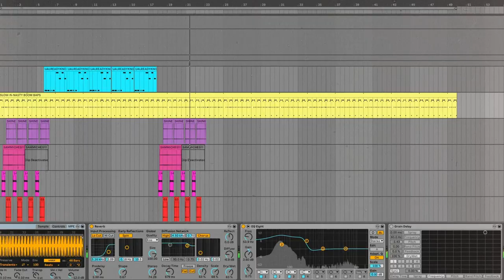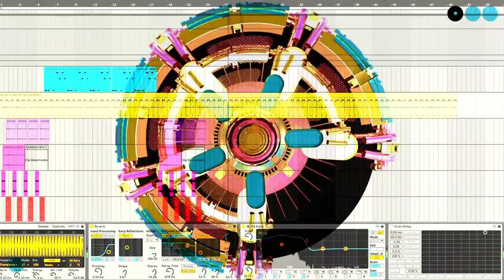[ BEAT LOG - 08.29.22. ] - W.I.P.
Mashing my new beat track and visuals as one... I like the direction I'm going in so far...

DL my free Creative-Common vj-loops (visual) packs - FREE for ANY use

- and more -

- and lastly -

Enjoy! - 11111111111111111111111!